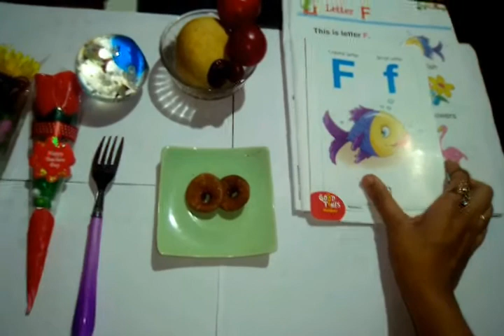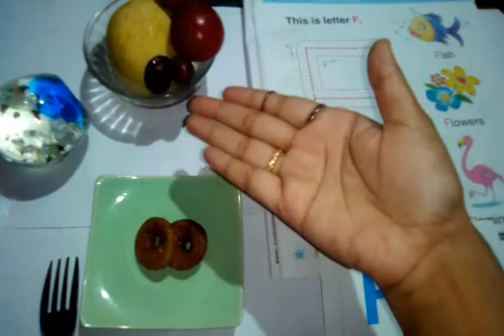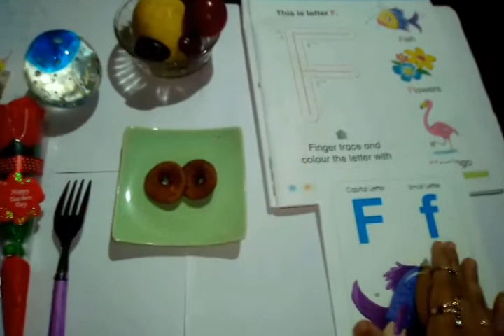Online class😊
# virtualclass
Enjoy online class with fun